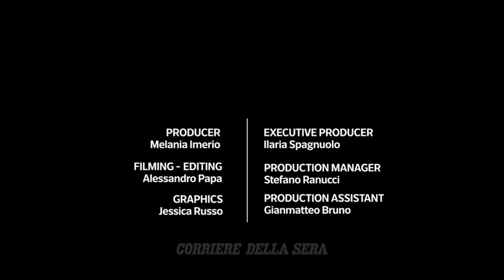Libia, cosa è cambiato nella guerra alle porte?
(Di Maria Serena Natale) Le nuove manovre delle potenze in un Paese devastato.
L’ultima escalation è partita nell’aprile 2019 con l’avanzata del generale Khalifa Haftar da Est verso la capitale Tripoli. Ora Russia e Turchia entrano a gamba tesa nella partita. Ankara si è accordata con il premier riconosciuto dall’Onu Fayez al-Sarraj per trivellare nel Mediterraneo orientale. E tra i pochi risultati concreti della conferenza dei leader a Berlino c’è il rilancio della missione di sicurezza marittima dell’Unione europea Eunavformed, «Sophia». Così cambiano schieramenti e alleanze in un conflitto con decine di migliaia di vittime e sfollati.